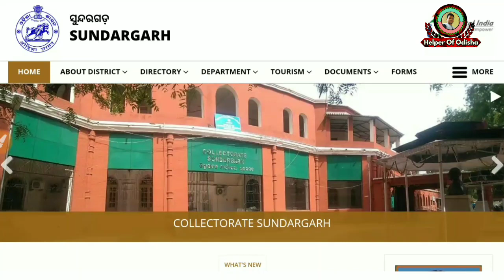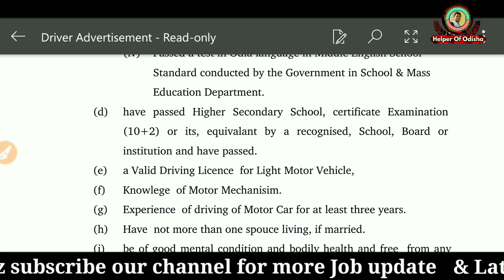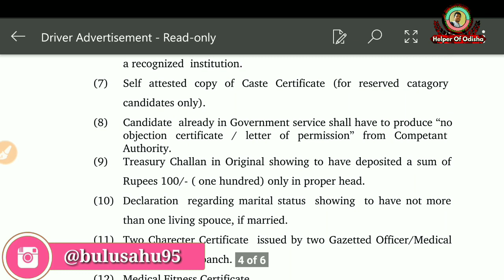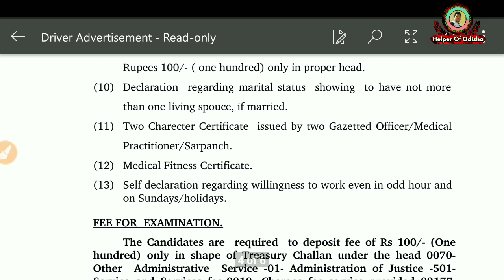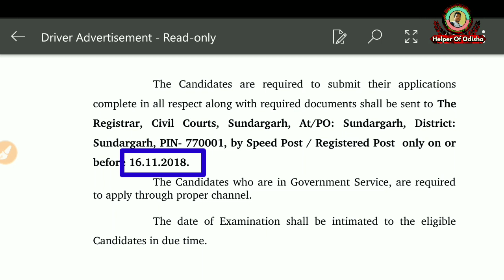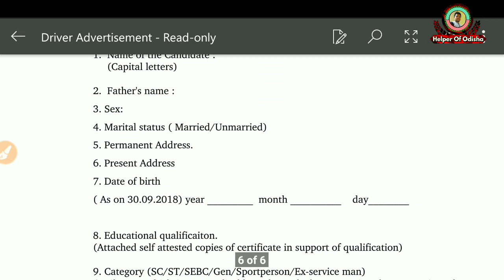Job in District judge,Sundergarh//Driver post//Odisha latest Job Update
PDF file of the Advertisement

Job in Sundergarh
Driver post

ଯଦି ଆପଣଙ୍କର ଉପର Job ପାଇଁ ଶିକ୍ଷାଗତ ଯୋଗ୍ୟତା ନାହିଁ , ତା ହେଲେ ତଳେ ଆହୁରି job ରହିଛି,ସେଇ ଜବ୍ କୁ ଦେଖି ନିଅନ୍ତୁ

Yours
BRUNDABAN

Jai Jagannath